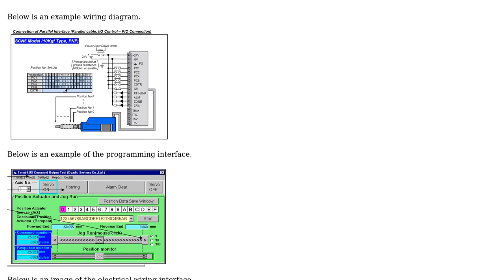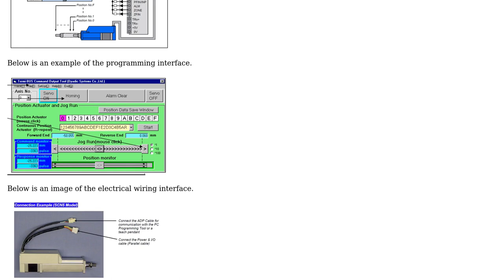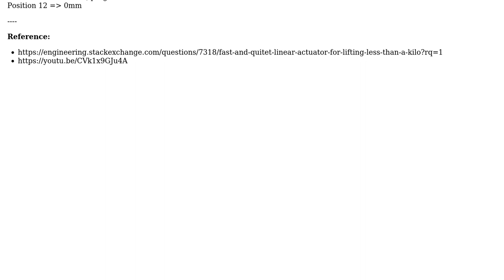How to reconfigure a control box unit for an SCN5 actuator?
With thanks & praise to God, and with thanks to the many people who have made this project possible! | Content (except music & images) licensed under CC BY-SA | Music | Images & others | With thanks to user Mahendra Gunawardena user jay1994july user DiaperHands and the Stack Exchange Network Trademarks are property of their respective owners. You are responsible for your own actions.